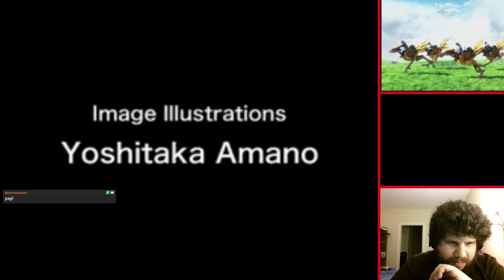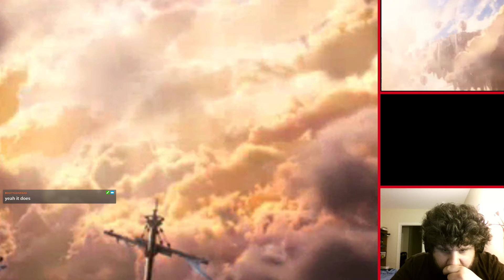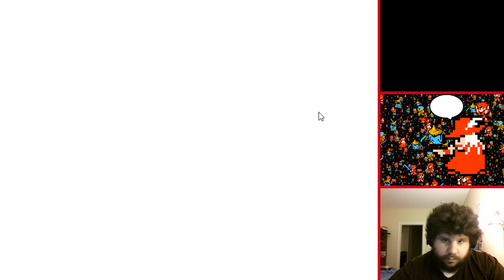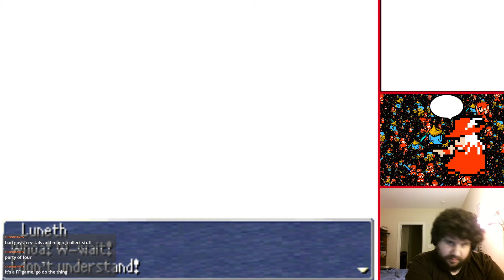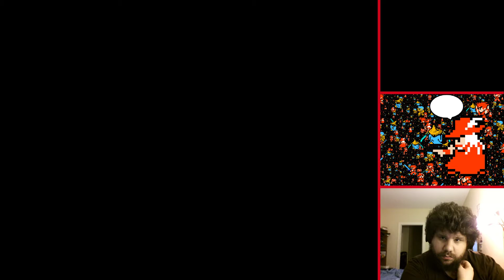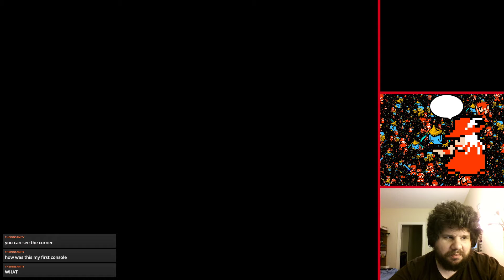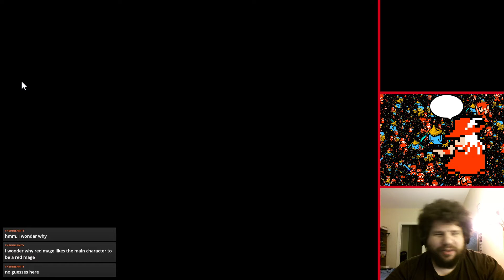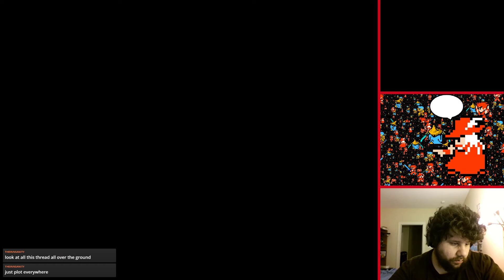1 to 15 - FF3 Playthrough Ep. 1 - Now in 3D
New heroes are chosen by the crystals to bring balance to the world. Their pilot talks about screen resolution with chat.

I am playing through all of the mainline Final Fantasy games on stream and posting the VODs on this channel. I somehow managed to get to FFIII without losing interest, which amazes me to no end. Two down, nine to go!

I am also active on discord mostly on The Blind Eternities